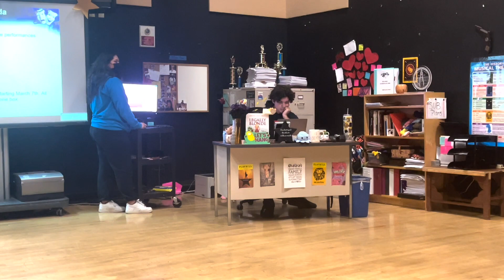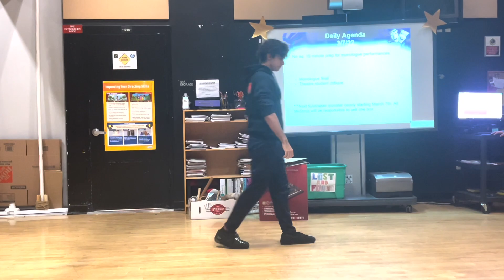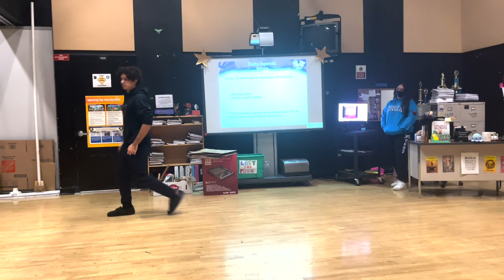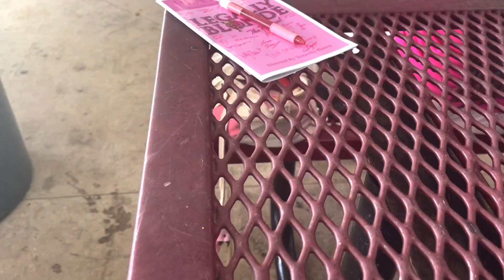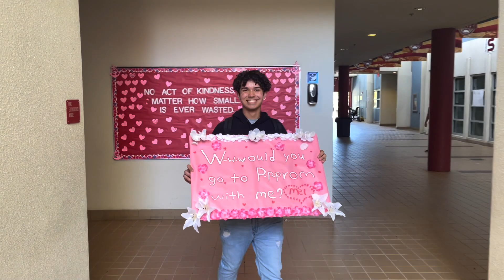Its been a while!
High school vlog!  Hey guys I am finally back with a brand new video. This video was the accumulation of month's worth of content throughout the school year. Sorry that I haven't uploaded in a extremely long time. There are multiple reasons as to why but yeah I will be uploading more frequently from now on. (hopefully lol)